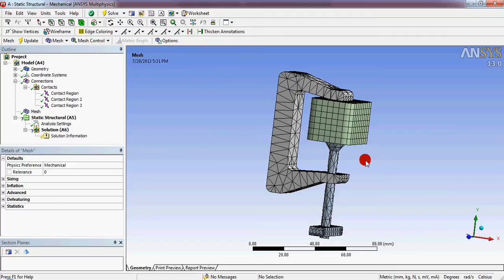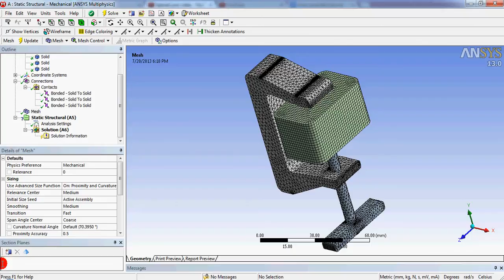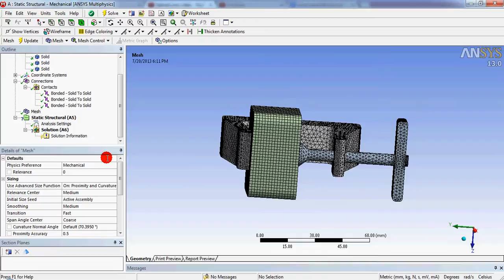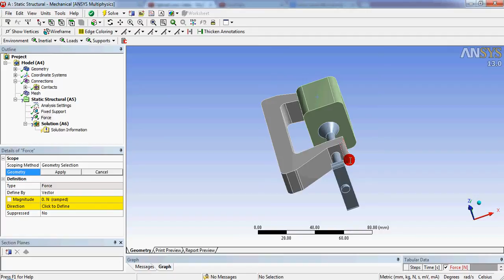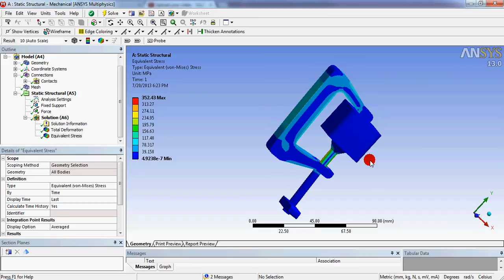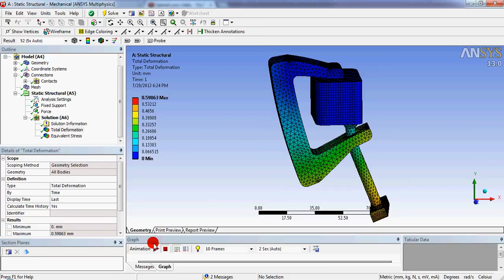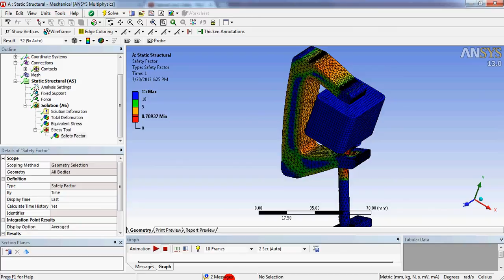ANSYS C Clamps Assembly : Frictional contact analysis part 2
Step by step procedure of how to model a c clamp assembly and do static structural analysis of frictional contact in ANSYS 13 workbench

Ansys Tutorial for Beginners | Ansys Tutorial Structural | Ansys Structural Tutorial | Ansys Stress Analysis Tutorial.